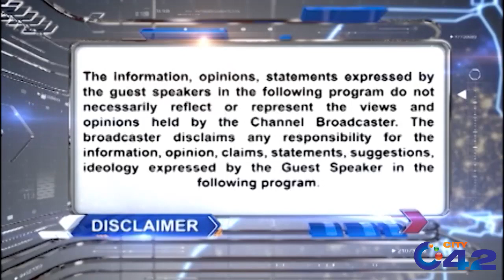Public Worried Over Gas Shortage | News Night | 22 Nov 2021 | City 42